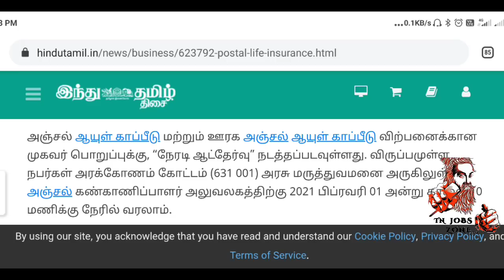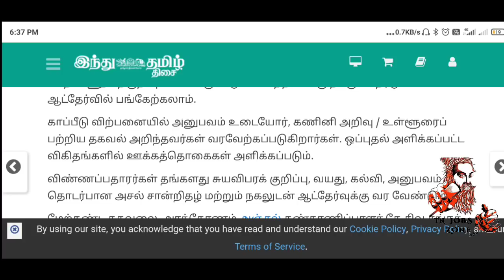சற்றுமுன் தபால்துறை வேலைவாய்ப்பு 2021 | Post Office Recruitment 2021 | Post Office GDS Jobs 2021